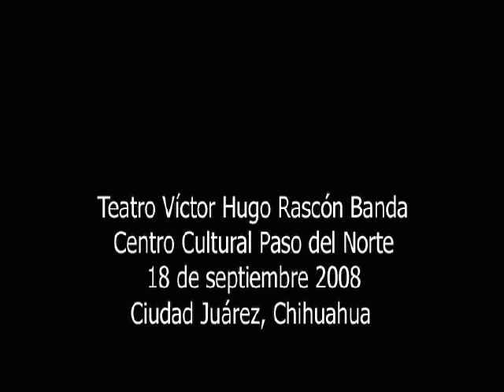4to Festival Internacional Chihuahua / Parsons Dance en Juárez I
La compañía de danza PARSONS DANCE el 18 de septiembre en el Teatro Víctor Hugo Rascón Banda dentro del IV Festival Internacional Chihuahua. Ciudad Juárez, Revista Rancho Las Voces.